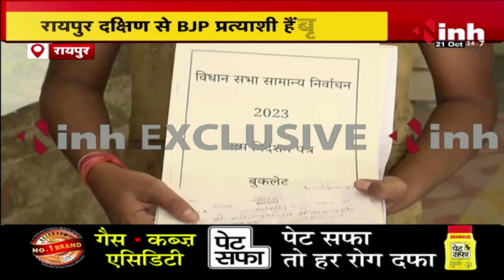BJP Candidate Brijmohan Agarwal के लिए शुभ मुहूर्त खरीदा नामांकन फॉर्म | Chhattisgarh Election News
INH, BJP Candidate Brijmohan Agarwal के लिए शुभ मुहूर्त खरीदा नामांकन फॉर्म | Chhattisgarh Election News